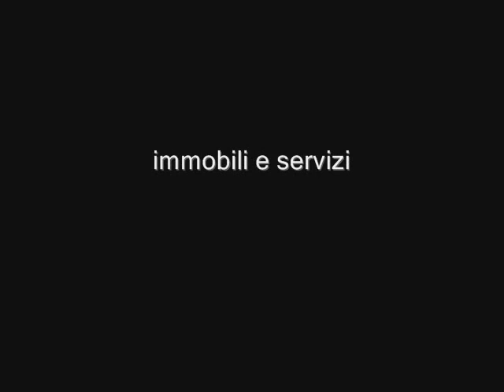SAMPIERDARENA: Attico di 140 mq con terrazzo verandato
SAMPIERDARENA: in via Pittaluga, vendiamo attico di 8 vani con terrazzo verandato al piano. Euro 150.000.